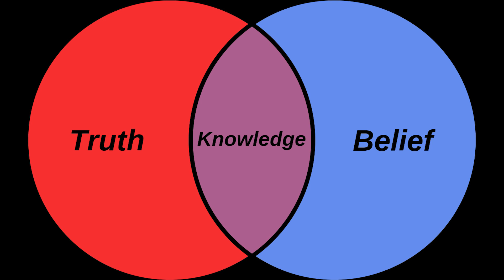La paralysie du sommeil peut-elle tuer ?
La paralysie du sommeil peut-elle tuer ? Répondons à la question en nous penchant sur une vague de morts nocturnes inexpliquées au sein de la communauté des Hmongs...

Les images/vidéos utilisées appartiennent à leurs propriétaires respectifs et ne servent qu'à illustrer mes propos.